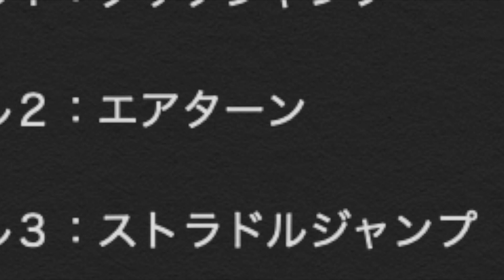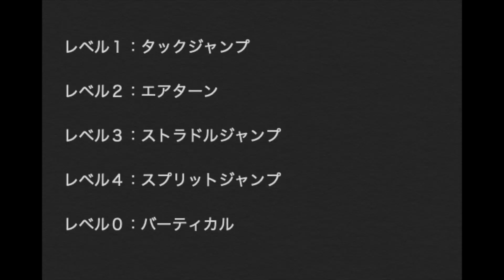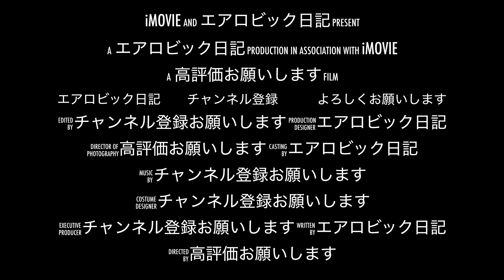【HIIT】痩せ過ぎ注意のエアロビック流バーピートレーニング《ダイエット》《高強度》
競技者として恥ずかしいくらい綺麗さは皆無です。

今回はHIITをやったわけではなく
HIITで使えるバーピーをご紹介しました。
HIITについてはググってください。

エアロビック（Aerobic Gymnastics）はFIG（世界体操連盟）に加盟している体操競技です。

エアロビックの普及活動を行っています。
毎週水曜日と土曜日にエアロビックについての動画やアスリート必見！！役立つスポーツ科学の動画を投稿します。

今後も、 エアロビック関連の動画、スポーツ関連の動画をたくさん投稿していきたいと思います。

フリーBGM「アイアムモンスター」／作（編）曲 ： ころちゃん

フリーBGM「春よ、強く美しく」/龍崎一・Losstime Life